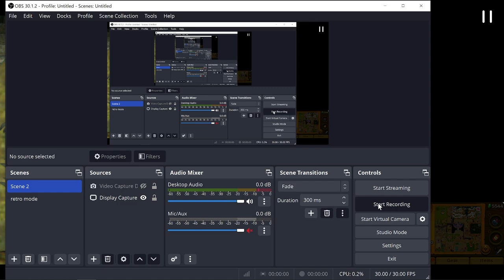Find Ice Ruins